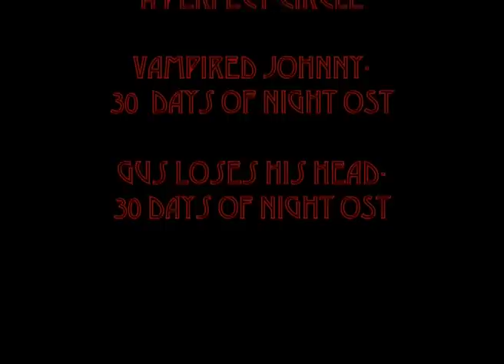Resurrection Short Film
Resurrection is a short film created by George Horsley and Daniel Guppy at Queen Elizabeth Sixth Form College QE. We spent about 2-3 weeks making this film in jan-feb 2008 and only spent about £15. Low budget zombie horror. Contains some APC.